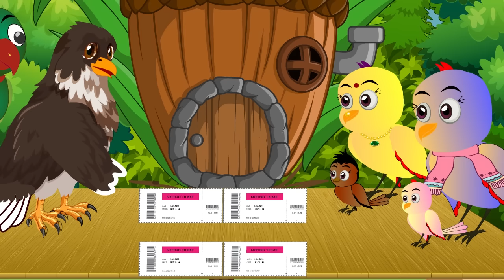कार्टून | Mama Chidiya wala Cartoon | Kauwa Hindi Cartoon | Tuni Chidiya Cartoon | Chichu TV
Mama Chidiya wala Cartoon | Kauwa Hindi Cartoon | Tuni Chidiya Cartoon | Chichu TV